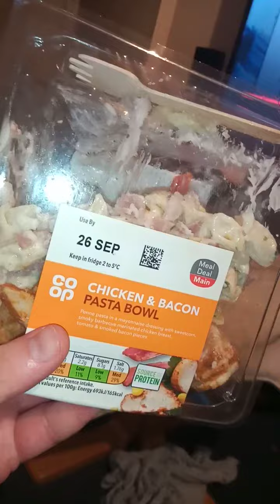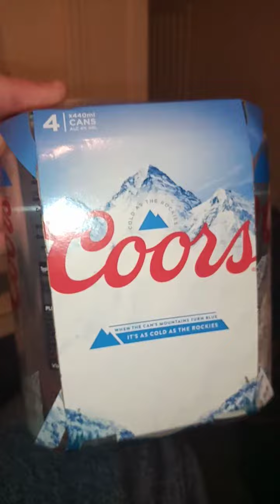CHICKEN AND BACON 🥓 PASTA BOWL FETA AND PEPOER PASTA TOMATO 🍅 HAM and CHEESE 🧀 ROLL Coca-ColaDiet😁🤔